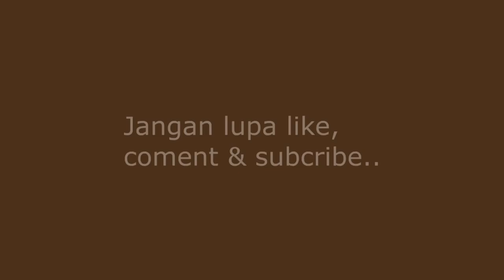Tanah yang baik untuk timbunan pondasi rumah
How to hoard foundation soil.
Video ini menampilkan tanah yang baik untuk timbunan pondasi rumah dan cara menimbun pondasi rumah dengan tanah timbun yang baik dan bagus agar lebih cepat padat dalam pondasi rumah. Tanah yang kami pakai yaitu tanah lebur dengan sedikit berpasir sehingg lebih mudah padat di dalam pondasi rumah.
Semoga bermanfaat bagi yang membutuhkan dalam menimbun tanah pondasi rumah minimalis.
Terimakaih.